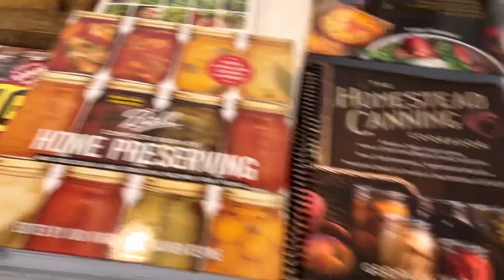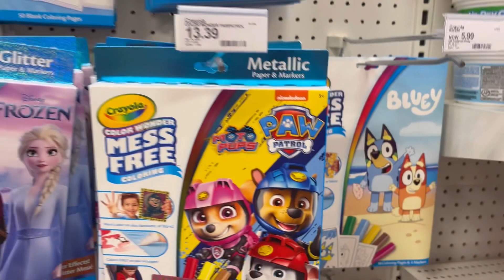Prepping for Disney World 2023 w/ a Toddler! Trip itinerary, Target haul, packing essentials & more!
Join us as I share our top tips and tricks for prepping for a magical Disney World vacation with a toddler! From packing essentials and must-have gear we've got you covered with everything you need to know for a smooth and enjoyable trip!

LINKS:
Toddler Yeti

Disposable Toilet Covers

Noise Cancelling Headphones

Packing Cubes